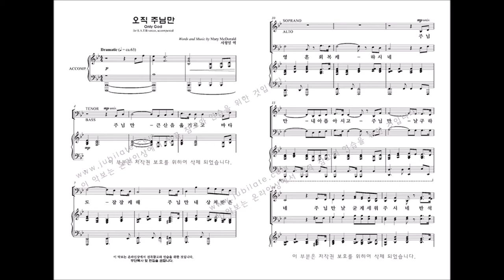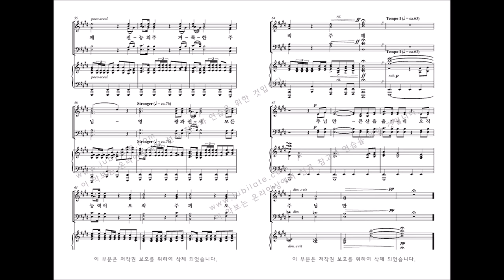[부활절 칸타타] '사순절과 부활절 성가모음집6' 05. 오직 주님만 Mary McDonald